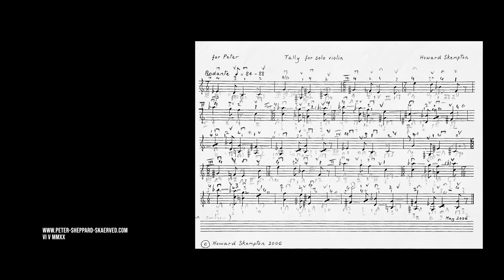Howard Skempton - Tally (2006) for Peter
6 5 2020

This piece was inspired by the Enlightenment Gallery of the British Museum - and marked the beginning of my long collaboration with that wonderful place.

In the letter which accompanied the score, Skempton wrote: ' It would bear some repetition'